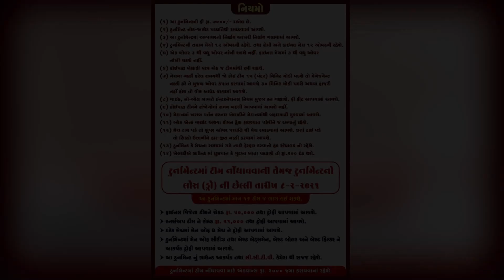MEHUL CUP 2021 SONGADH GURUKUL GROUND || LIVE STREAM ON RANGILU PALITANA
Mehul cup 2021
Day Tennis ball  Cricket tournament live our Channel